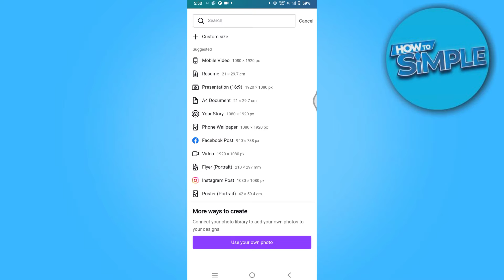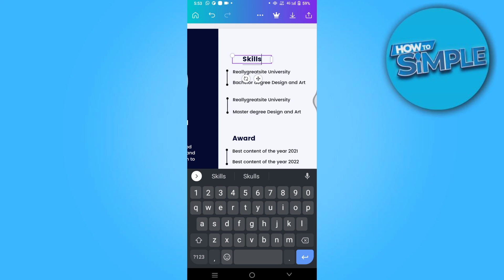How to Create a CV in Canva (Easy 2025)